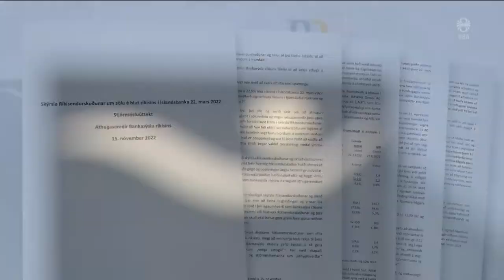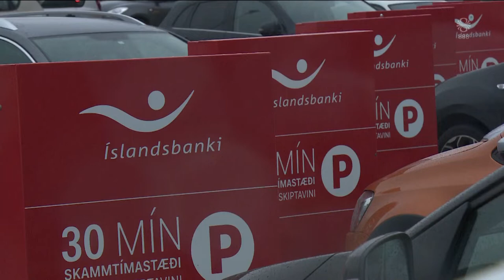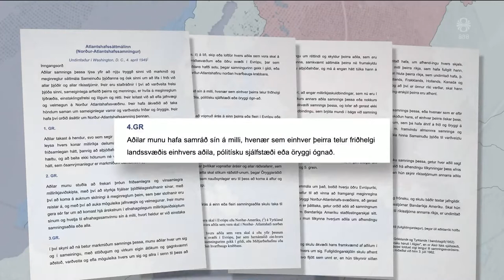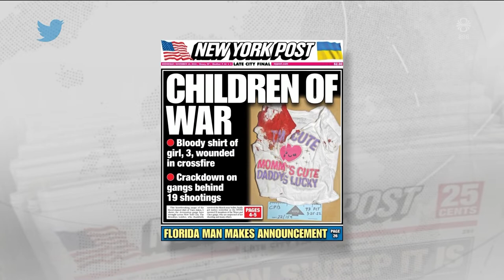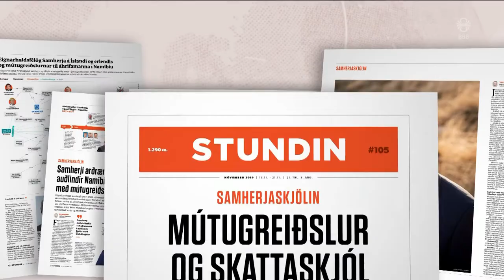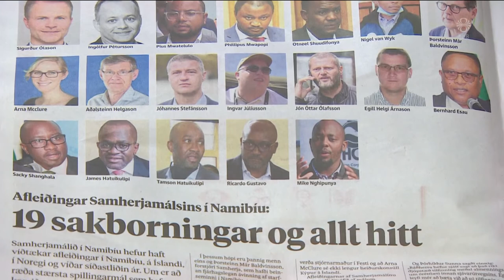Fréttir - 16. nóv 2022